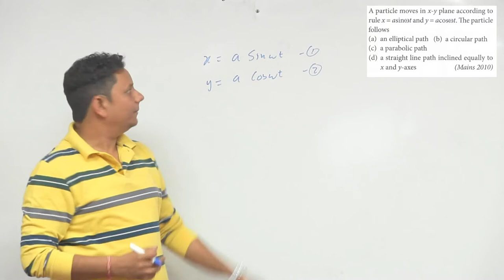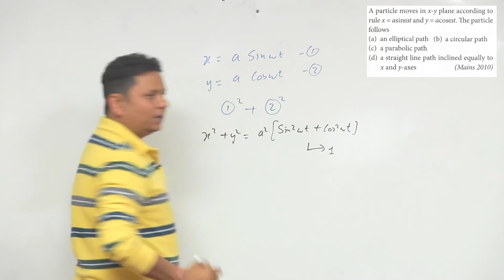A particle moves in x-y plane according to rule. The particle follows (a) an elliptical path (b) a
A particle moves in x-y plane according to rule. The particle follows (a) an elliptical path (b) a circular path (c) a parabolic path (d) a straight line path